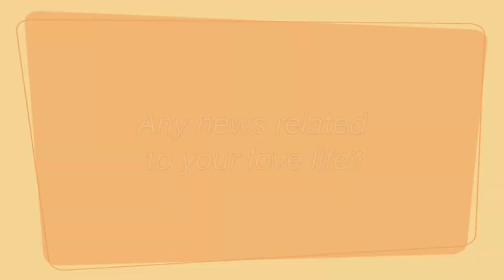Am I QUITTING Youtube? (Q&A)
MS: Hey Guys, I hope you loved this video! I'm BACK and it's time for me to explain some things... On a serious note, I realize this video is very serious & not the certain vibe I love bring onto this channel, but it is important I inform you guys on how I am. I love you all & stay safe!

|| Music ||
"Soap-Melanie Martinez" (Trap Nation)